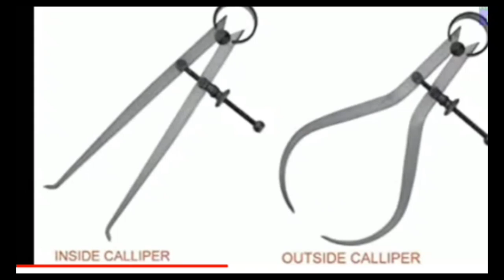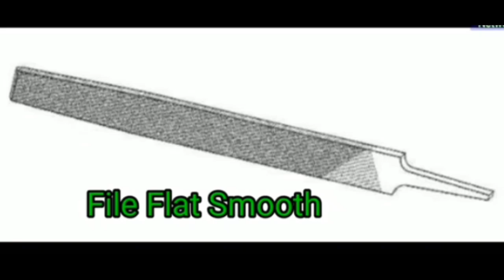Fitter Hand Tools Name with Pictures. ફિટર હેન્ડ ટૂલ્સ.